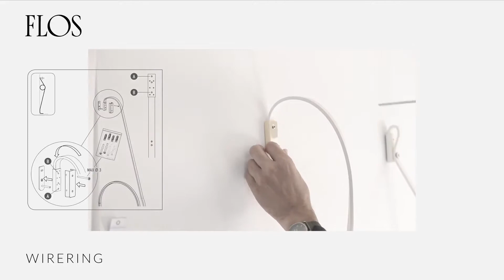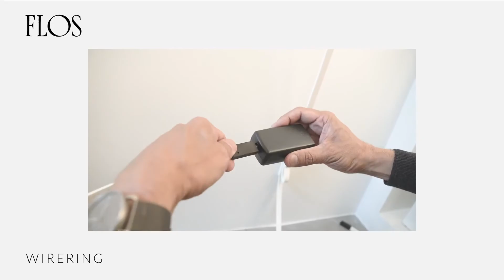Flos WireRing By Diffusione Luce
Designed by Formafantasma in 2017, WireRing is an exercise of miniaturization.
Indirect light wall lamp composed of a calendered extruded aluminum body with a galvanized or painted finish, depending on the model chosen. The special tangent cable is made of colored rubber and guarantees power supply. The cable is fixed to the wall with ABS joints in the same finish as the ring. Dimmer function via foot switch located on the cable. Power supply on the plug with interchangeable plugs. The useful length of the cable is 2.5 meters.